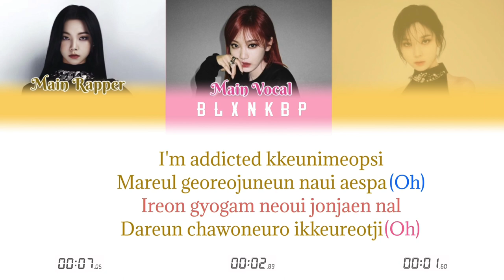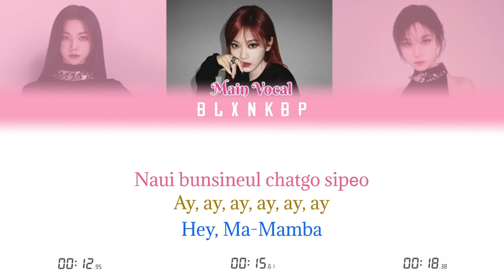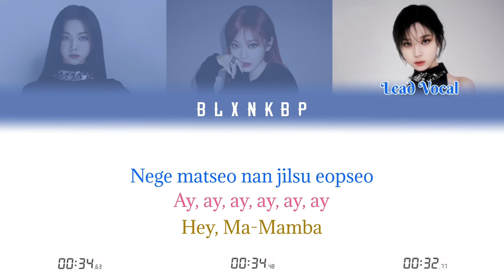BLACK MAMBA 'AESPA' | YOUR GIRL GROUP | (THREE MEMBERS) BLXNKBP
Adaptación para tres miembros de un kpop group
“BLACK MAMBA” AESPA
Posiciones
Amarillo- Main Rapper, sub vocalist, Lider
Rosa- Main vocal, lead dancer, sub rapper
Azul- Main dancer, lead rapper, visual, lead vocalist
Location
Yellow- Main Rapper, sub vocalist, Lider
Pink- Main vocal, lead dancer, sub rapper
Blue- Main dancer, lead rapper, visual, lead vocalist